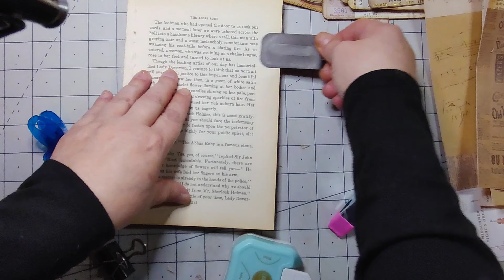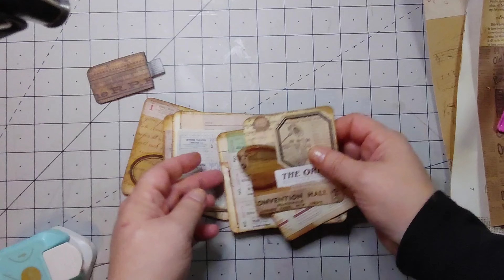Hidden Paperclip Pen Holders Tutorial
Scrapbuster and movable. using two scraps of cardstock or paper pad. a large paper clip, fabric glue, and a small piece of elastic. inking and decorating is optional. craft knife, exacto blade, razor blade or regular knife is needed to make a slit in the middle of one of the pieces of cardstock or paper pad paper scrap. Easy and quick. great for mass making. come join us in my Facebook group